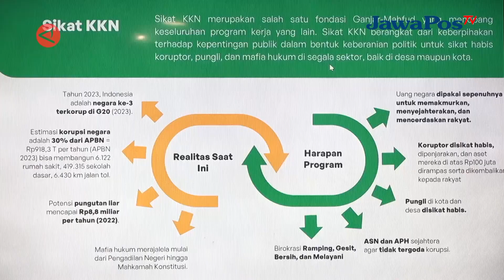TANGANI KORUPSI RP677 TRILIUN TPN UPAYA MAHFUD LINDUNGI MASYARAKAT || BERANDA NUSANTARA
Calon Wakil Presiden nomor urut 3, Mohammad Mahfud Mahmodin telah
menyelamatkan kerugian negara sebanyak Rp677,52 triliun dari kasus korupsi yang ditangani olehnya selama menjabat sebagai Menko Polhukam. Torehan prestasi tersebut disampaikan Tim Pemenangan Nasional (TPN) sebagai upaya Mahfud untuk memberantas korupsi serta meningkatkan kesejahteraan bangsa.